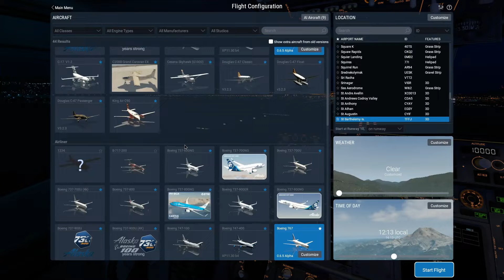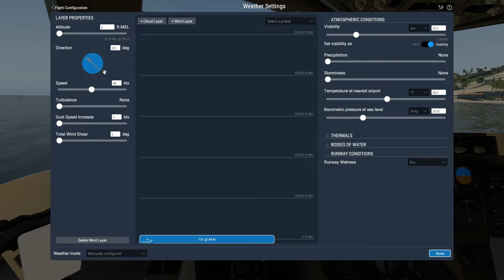St. Barts Landing Challenge | X-Plane 11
In this video I attempt to land the 747,767,737, and DC3 at one of the shortest runways at 2,119 feet long. Enjoy the video

PC Specs: RTX 3060, 11TH GEN INTEL CORE i7, 16GB RAM, 1TB HARD DRIVE

0:00 Intro
0:10 Douglas DC3
1:42 737
4:18 767
7:00 747
10:19 Outro